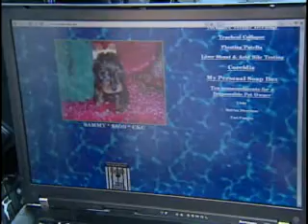Bad Online Dog Deal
She thought she was buying a full breed yorkshire terrior over the internet. But  the deal ended up biting her in the purse. Using the internet to buy a dog can make the search easier but experts warn you to beware of puppy mills.  One dog lover learned that the hard way.  WXII Bill O'Neil reports with more on the story.